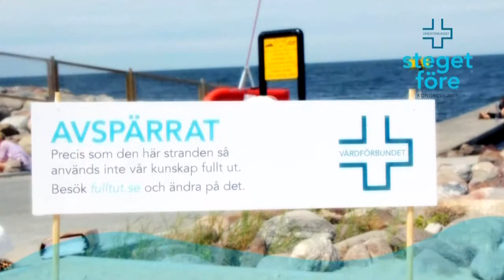Kongress 2011 - Bildspel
Pausbildspel med bilder för kongressperioden 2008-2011 Vårdförbundet